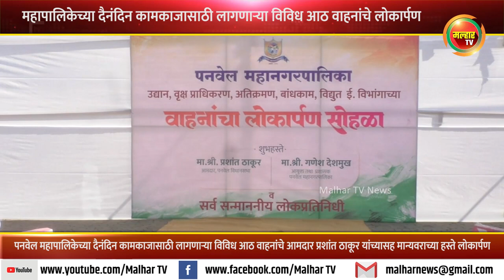पनवेल महापालिकेच्या दैनंदिन कामकाजासाठी लागणाऱ्या आठ वाहनांचे आ प्रशांत ठाकूर यांच्या हस्ते लोकार्पण